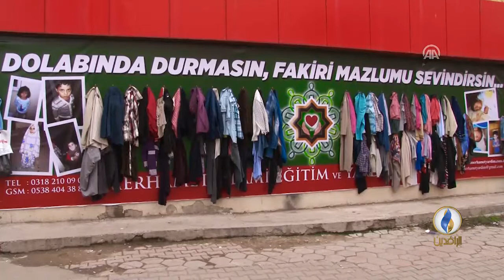حملة خيرية في تركيا لتغطية حاجة الفقراء من الملابس